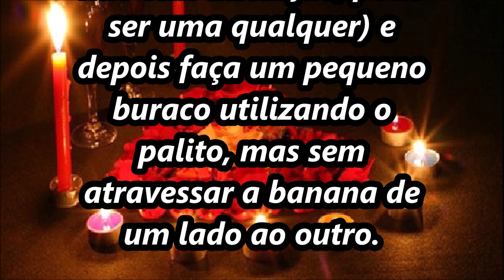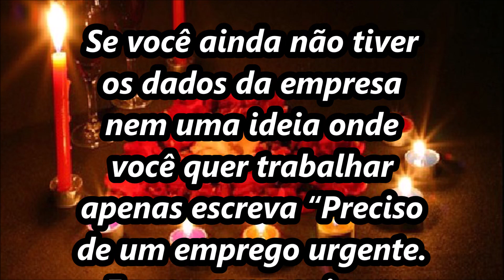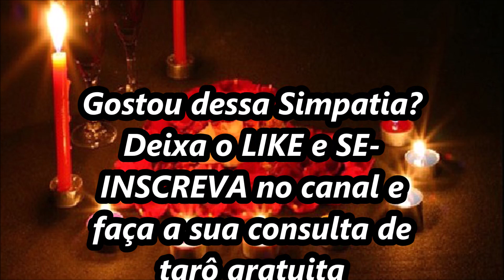Simpatia da banana para arrumar emprego urgente